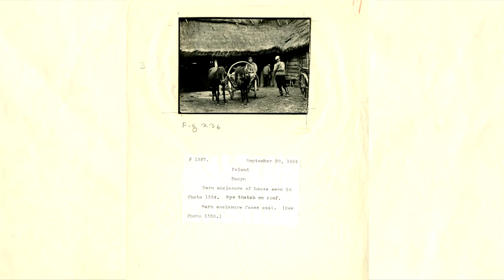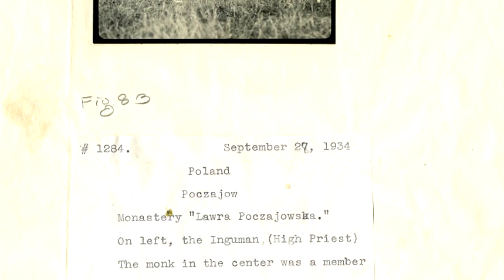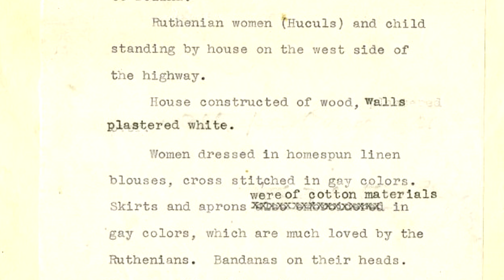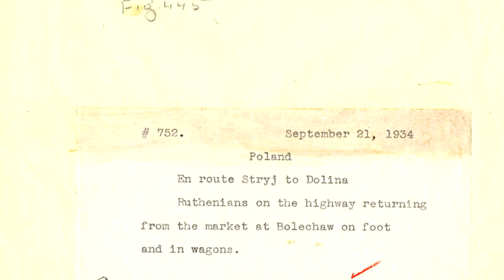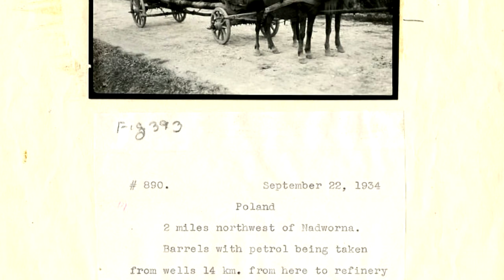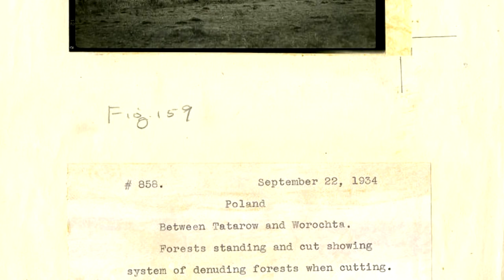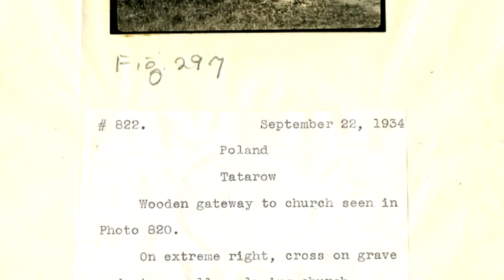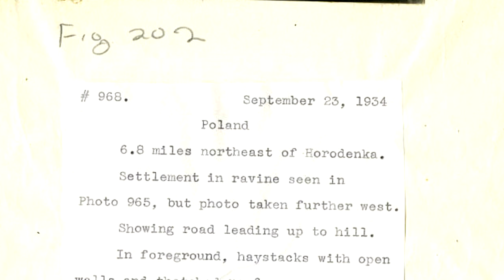Світлини нашого краю, виконані Луїзою Арнер Бойд у 1934 році. 2-га частина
В цьому відео будуть показані світлини, виконані Луїзою Арнер Бойд у 1934 році, таких міст і сіл: Мокра, Старий Самбір, Борислав, Стрий, Долина, Болехів, Надвірна, Ворохта, Татарів, Сороки, Городенка, Коломия.

автор Зеленчук С.Я